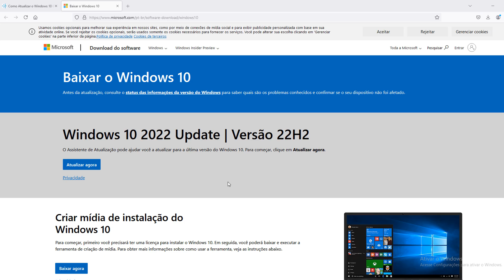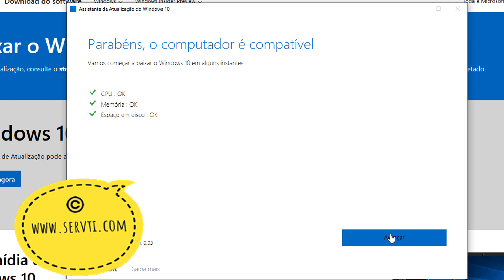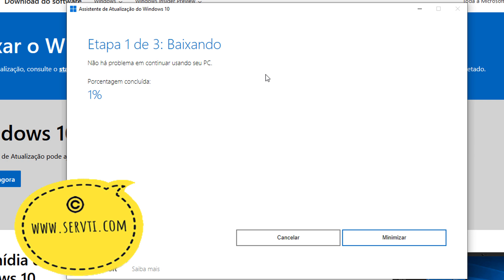Como Atualizar o Windows 10 22h2 Com Assistente da Microsoft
Não consegue atualizar o Windows 10 via Windows Update? Aprenda a utilizar o assistente oficial da Microsoft e tenha o Windows 10 atualizado.